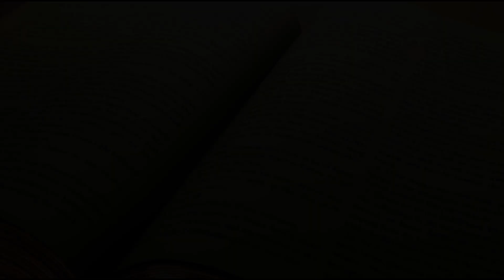Serves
Mark 10:32-45